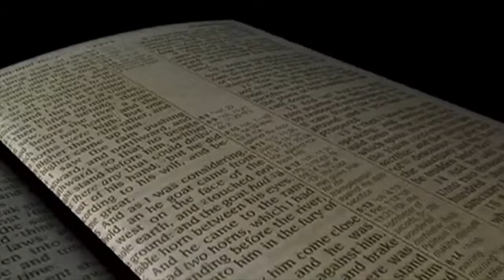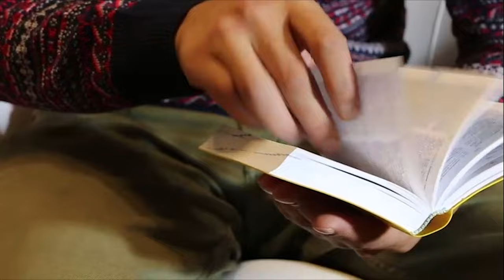Is Jesus God?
Who is Jesus? Is Jesus God? Let's find out.

0:00 Intro 1
0:25 Welcoming
1:37 Intro 2
1:47 With Melissa
6:55 Intro 3
7:01 With Gust
15:47 Comercial
17:29 With Gust
25:49 Outro
27:00 End